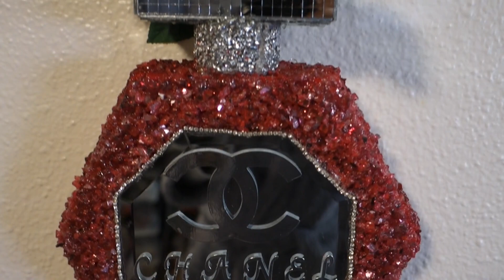DOLLAR TREE DIY \\CHANEL PERFUME BOTTLE CRUSHED GLASS WALL VASES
Today I will be showing you how I made these beautiful CHANEL perfume bottle vases, using mostly DOLLAR TREE items. Can be hung on wall or display on table or shelf.
Supplies:
2 Wooden wall decor from DOLLAR TREE
1 mirror from DOLLAR TREE
Wooden blocks from DOLLAR TREE
Red paint from Hobby Lobby
Red crushed glass from AMAZON
Red glitter from DOLLAR TREE
Clear glue from DOLLAR TREE
Rhinestone chain from AMAZON
Napkin ring from DOLLAR TREE
Rhinestone wrap from AMAZON
Silver paint from HOBBY LOBBY
Glass tiles from AMAZON